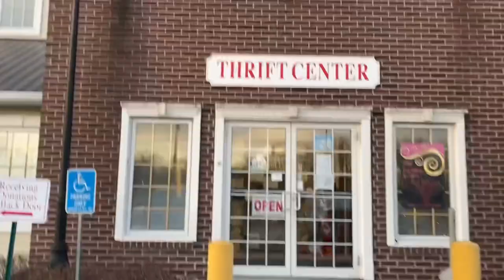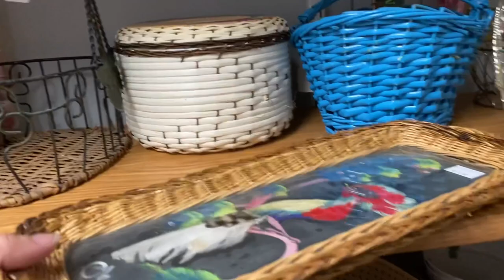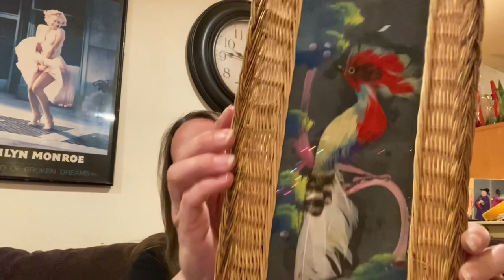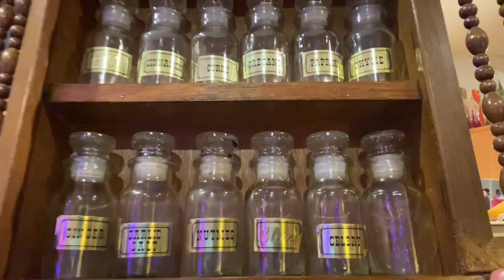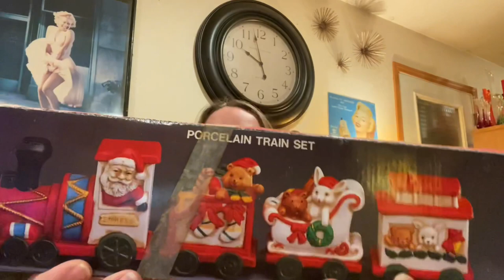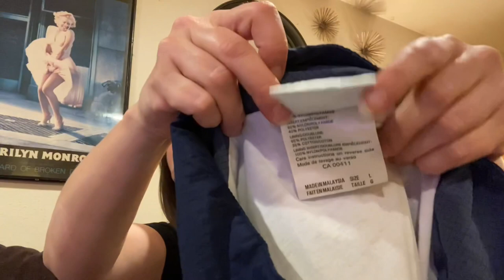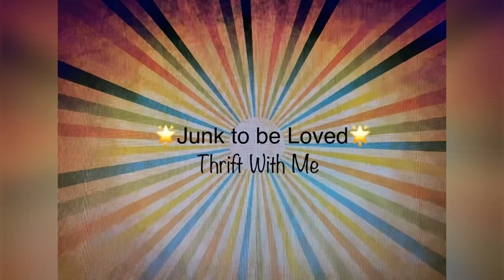Thrift Along With Me | A trip to Bibles For Missions & Haul + Bonus Haul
I had to take a trip to Pella to pick up a Christmas gift so why not stop at the thrift store while I was over there. This was a short late in the day trip so I’m also including a haul from my Monday’s trip to The Almost Free Shop.

If youd like your own Junk to be Loved Hoodie or T-Shirt here is a link to my cousins shop: